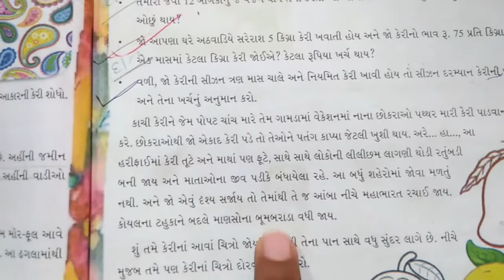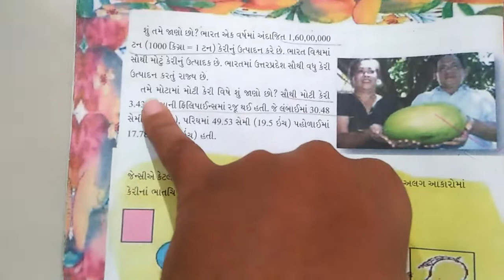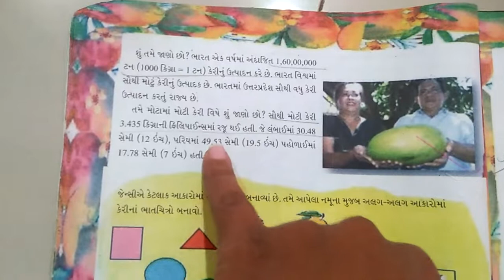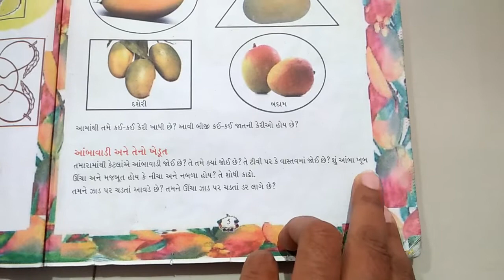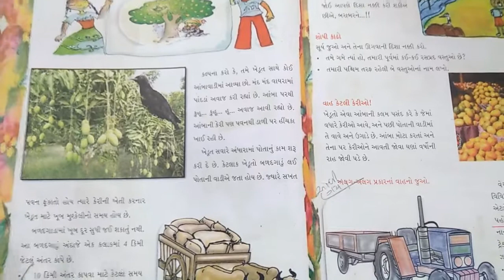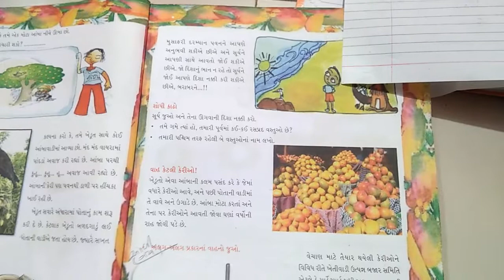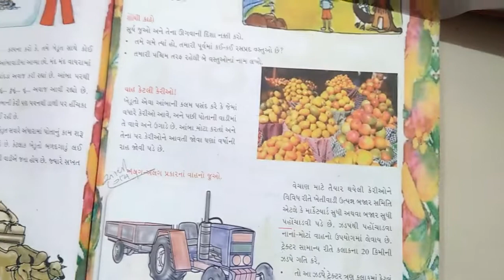std 5 maths book(2)